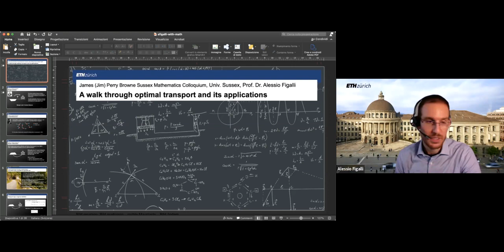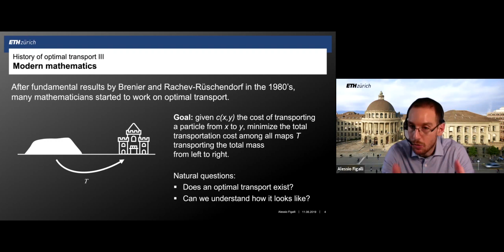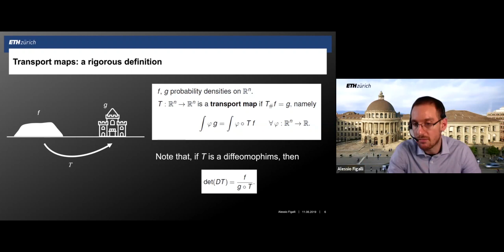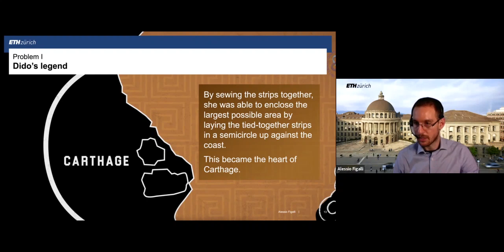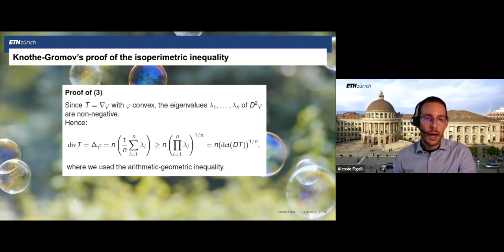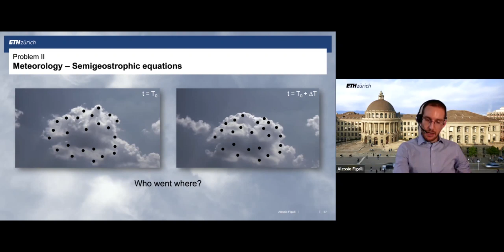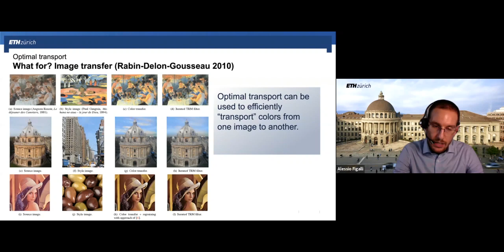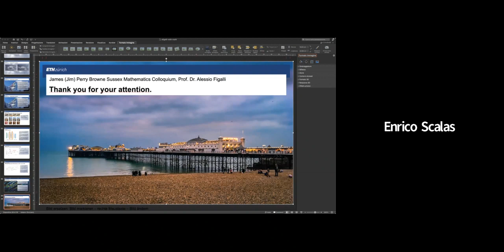Prof Alessio Figalli - James Perry Browne Sussex Mathematics Colloquium launch 10th June 2021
The launch of the Colloquium was marked by an inaugural lecture on 10th June 2021, delivered by Fields Medalist Professor Alessio Figalli from ETH, Zurich.